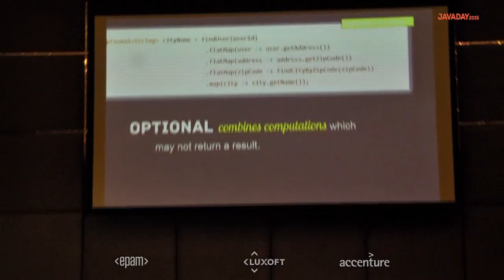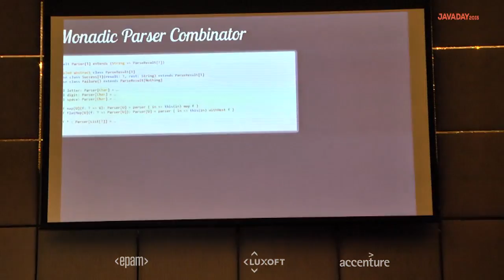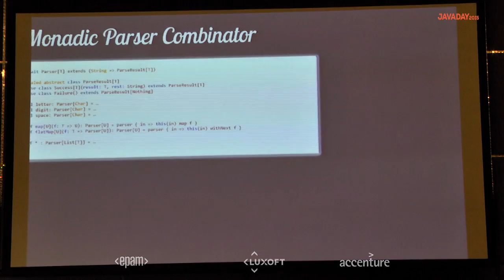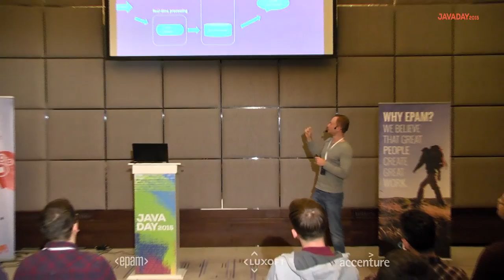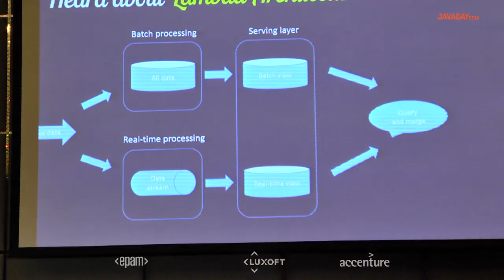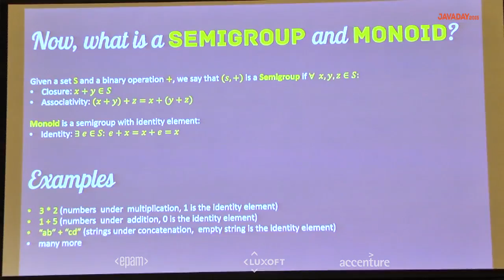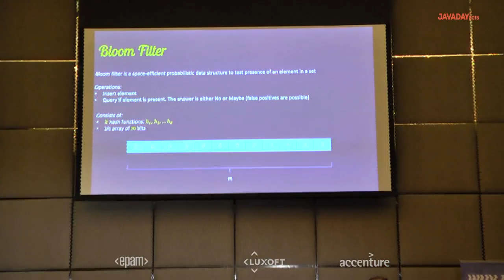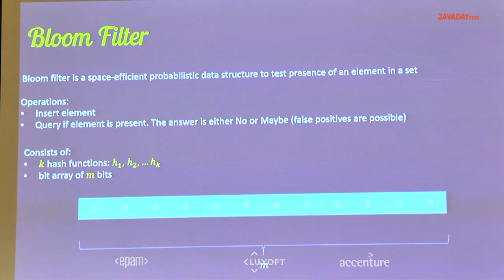JavaDay Kharkiv 2015: Monads and Monoids: from daily java to Big Data analytics (Oleksiy Dyagilev)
Monads and Monoids: from daily java to Big Data analytics in Scala

JavaDay Kharkiv - the community-driven conference for Java developers. Stay geeky!